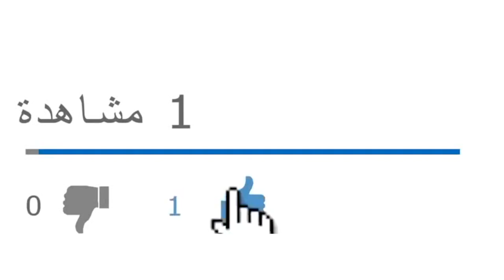حذار أيها الجزائريون من تربية صغاركم على الشيتة للسلطة والخلق الوضيع مع المعارضين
من بث مباشر ليوم الثلاثاء 15/12/2020

من يرغب في التواصل معنا:
مواقعنا على شبكات التواصل الاجتماعي:
تويتر: